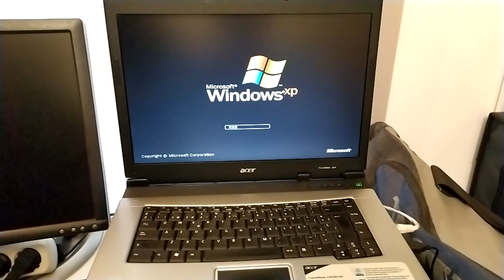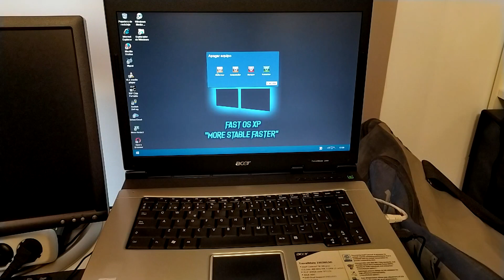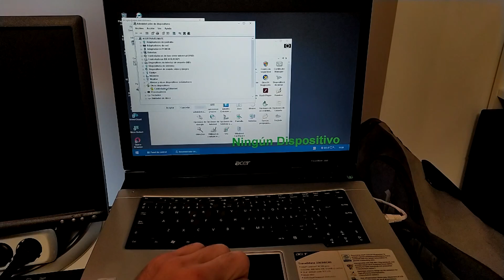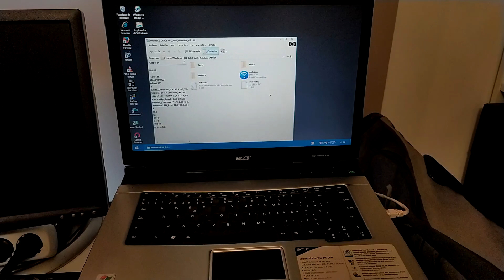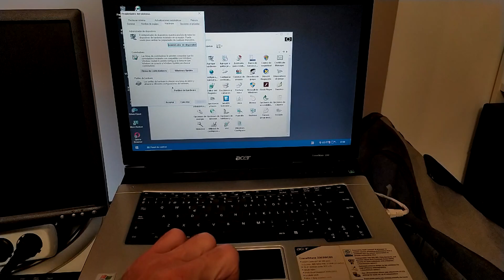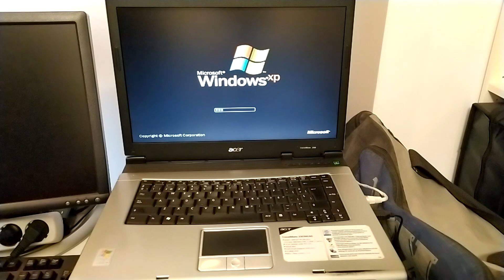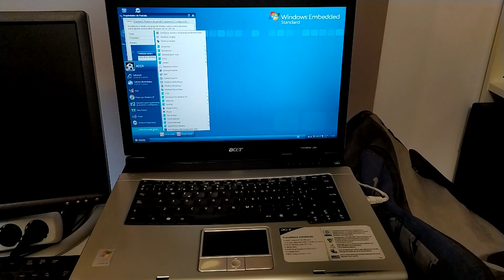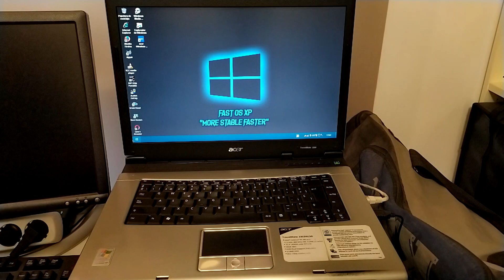Técnico de T.I. - 15 - Notebook de 10 Euros. Instalando Drivers do Windows- Vida de Gamer na Espanha